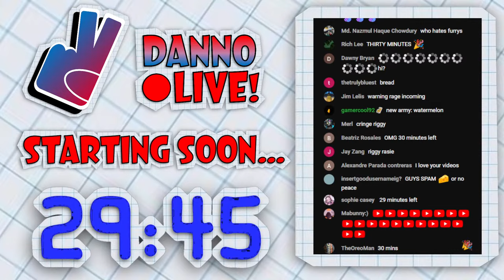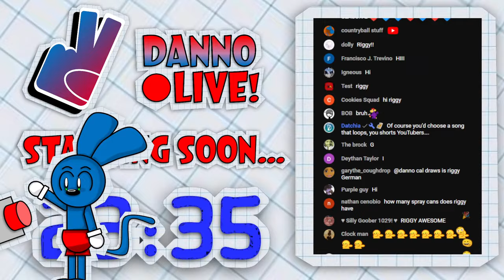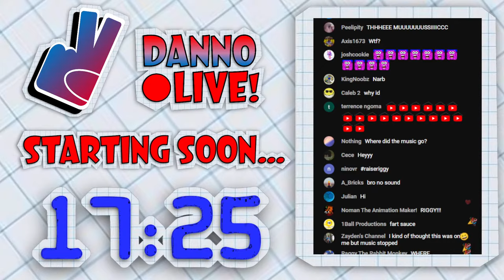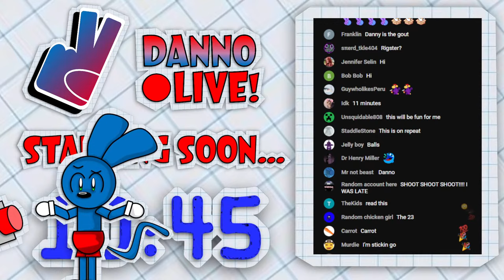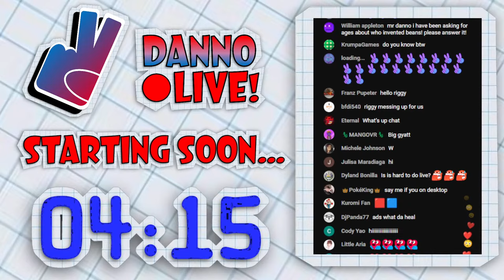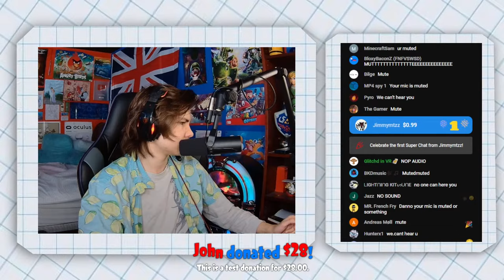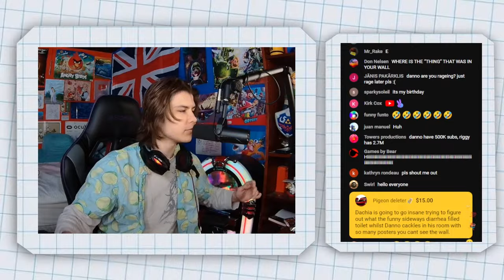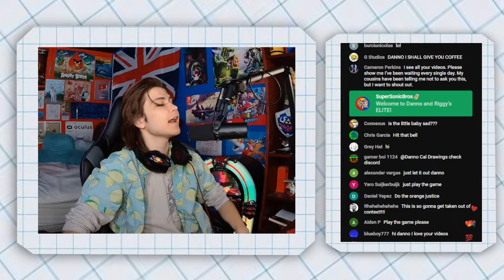THE WATERMELON RAGE GAME